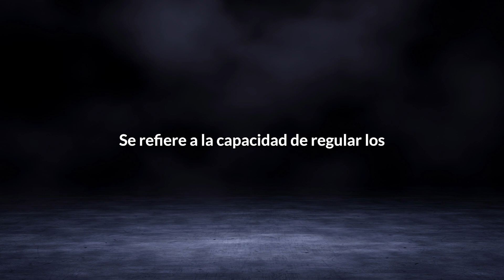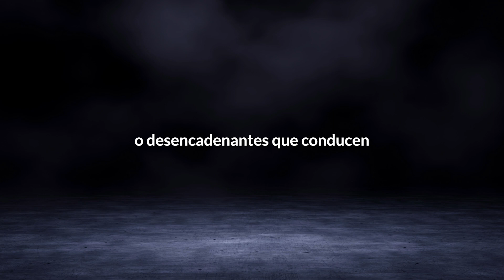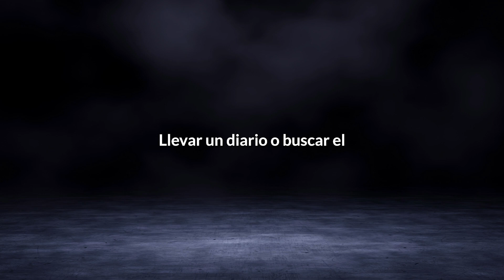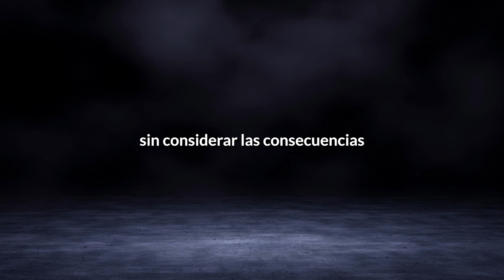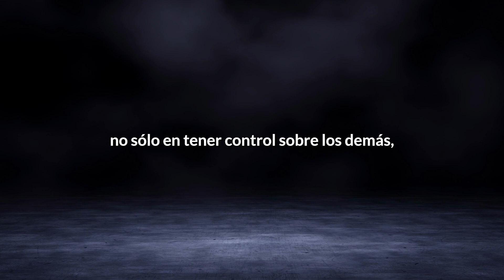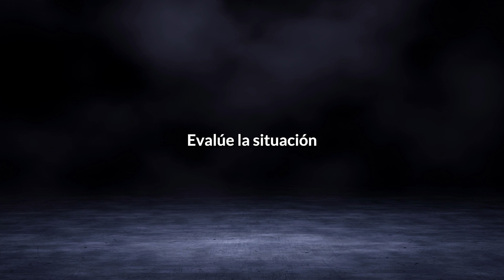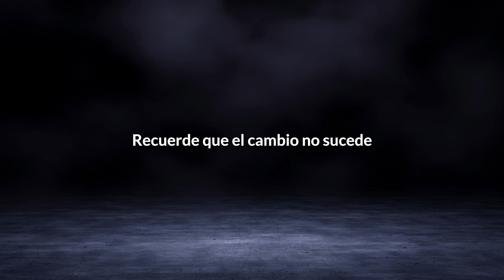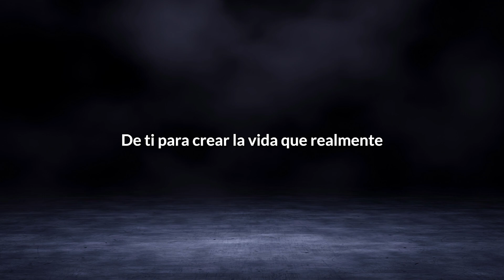El Concepto de Autocontrol | Audiolibro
"El Concepto de Autocontrol"

¡Sumérgete en el fascinante mundo del autocontrol con este audiolibro inspirador! Descubre cómo fortalecer tu capacidad de autocontrol y lograr un equilibrio en todas las áreas de tu vida.

En este audiolibro, explorarás conceptos clave como la autorregulación, la disciplina personal y la toma de decisiones conscientes. Aprenderás estrategias prácticas para manejar el estrés, superar los impulsos negativos y desarrollar hábitos saludables y productivos.

A través de técnicas de mindfulness y ejercicios de visualización, te embarcarás en un viaje de autoconocimiento y crecimiento personal. Descubrirás cómo liberarte de los patrones autodestructivos y crear un estilo de vida en armonía con tus valores y objetivos.

Este audiolibro es una guía esencial para aquellos que desean fortalecer su autocontrol y cultivar una vida equilibrada y plena. ¡Aprovecha esta oportunidad para transformar tu vida y alcanzar un mayor bienestar emocional y mental!